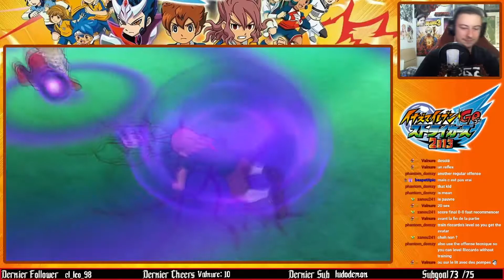VERSUS OGRES - Let's Play/Match Inazuma Eleven Strikers #8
Salut les Skags !
Nouvelle vidéo sur Inazuma Eleven Go Strikers 2013, on continue le Let's Play en affrontant l'équipe des Ogres, une équipe incroyablement forte qui représentera sûrement mon plus grand défi dans ce Let's Play, arriverai-je à les vaincre ?

Vous voulez remercier ceux qui m'ont donné le patch FR ? Hésitez pas à les suivre sur Twitter et sur Twitch

Si achat via recherche, pour me soutenir, ajoutez ?igr=AngelAbsol à la fin du lien de votre navigateur ;)